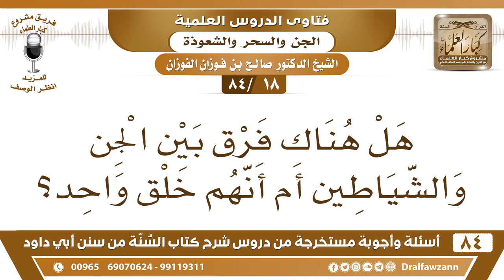[18 /84] هل هناك فرق بين الجن والشياطين أم أنهم خلق واحد؟ | الشيخ صالح الفوزان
[18 /84] السؤال: هل هناك فرق بين الجن والشياطين أم أنهم خلق واحد؟
 الجواب: الشياطين من الجن، الشياطين مردة الجن، لأن الجن منهم مسلمون ومنهم كفار، منهم مردة، منهم عصاة مثل بني آدم."
السيرة الذاتية :
للاشتراك في قناة الشيخ صالح الفوزان

للاستفسار والإقتراحات والدعم
رئيس الفريق
لمشروع كبار العلماء